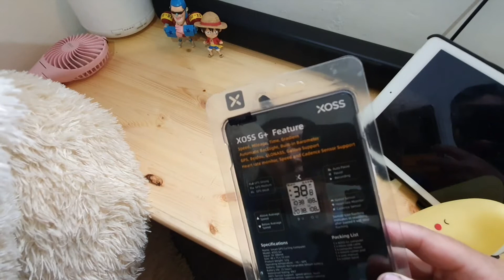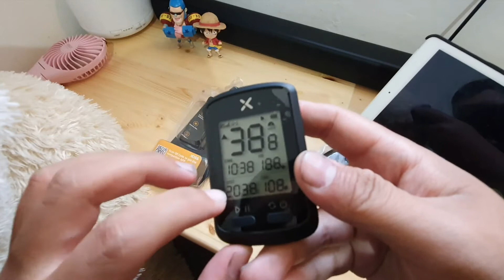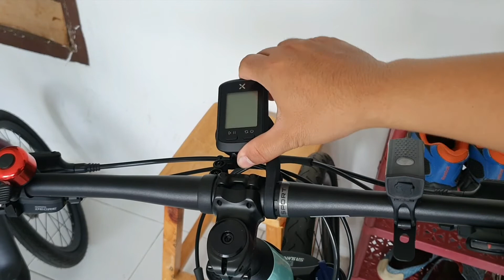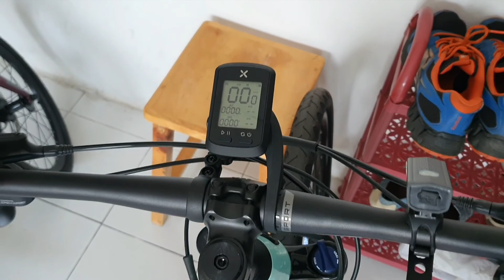450 RIBUAN - Unboxing dan Pasang XOSS G+ Smart GPS Cycling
speedometer sepeda XOSS G+
Spesifikasi :
baterai 500 mAh
baterai life 25 hours
IPX7
satelite support : GPS, Glonass, Galileo Support
Bluetooth 5.0
Multi GNSS Positioning

direkam menggunakan Samsung Note 10+